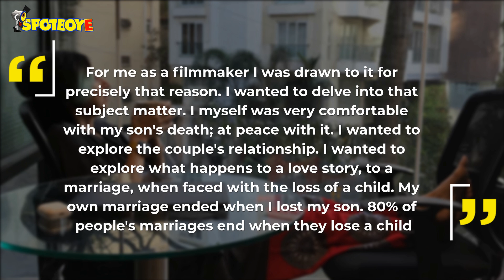Shonali Bose Reveals Loss Of Her Son And A Broken Marriage Propelled Her To Make The Film | SpotboyE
During a recent interview, ShonaliBose revealed what drew her to make TheSkyIsPink starring PriyankaChopra along with Farhan Akhtar, Zaira Wasim and Rohit Saraf.